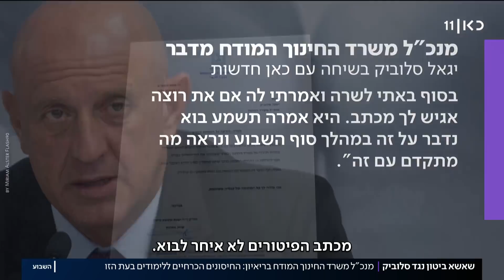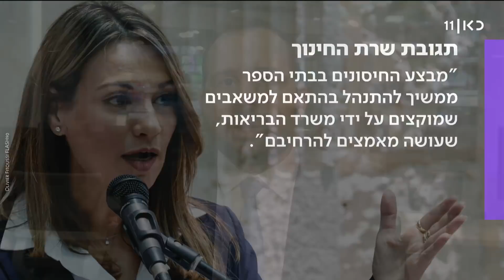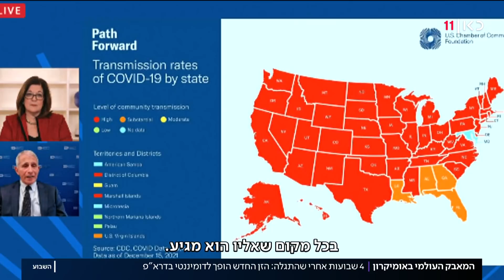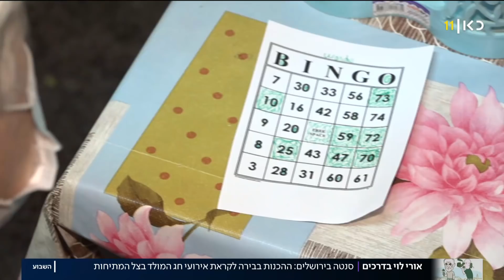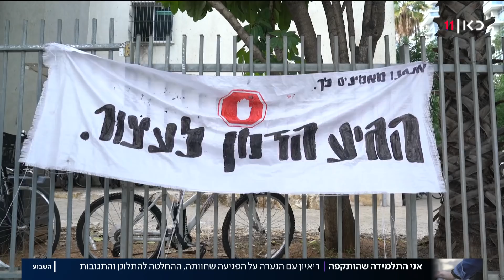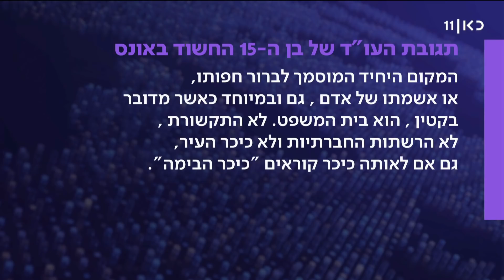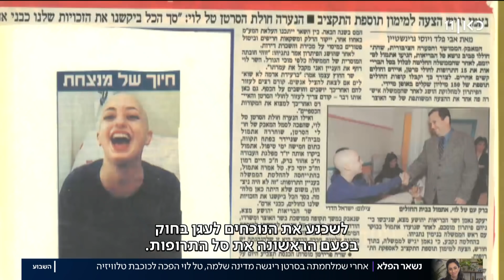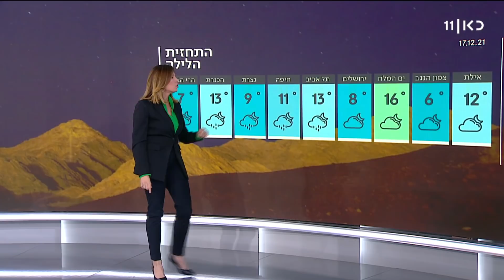השבוע עם גאולה אבן סער | 17.12.21: התלמידה שהותקפה מינית על ידי בן ה-15 בריאיון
כאן חדשות | גאולה אבן ונבחרת הפרשנים של כאן חדשות עם מהדורת סיכום השבוע החדשה של כאן 11: הסיפורים שעשו את השבוע, הכותרות המרכזיות, הדיווחים והפרשנויות – לצד כתבות מגזין מרתקות.